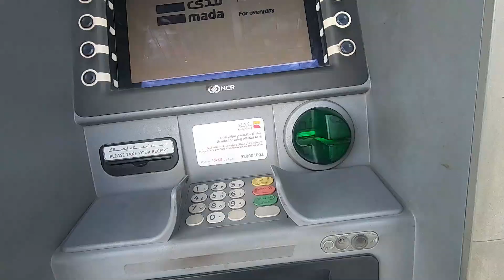YOUTUBE SAHOD | ANG LAKING TULONG NIYA SAKIN